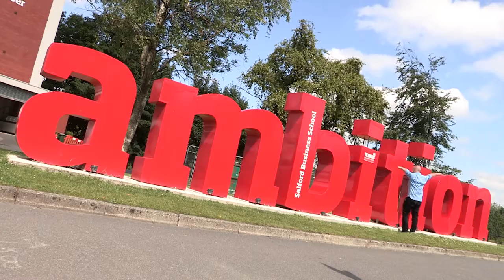Pendleton: Everything is Connected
"This City has a lot to offer"